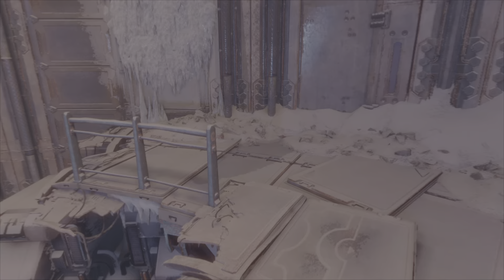HORIZON CALL OF THE MOUNTAIN 13